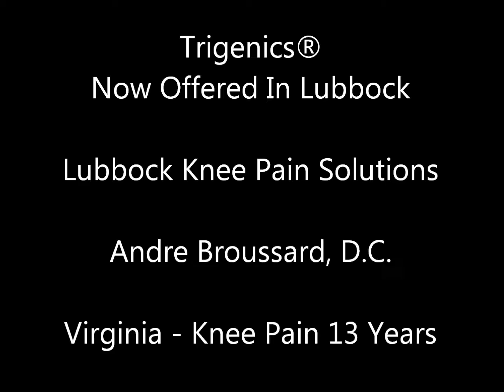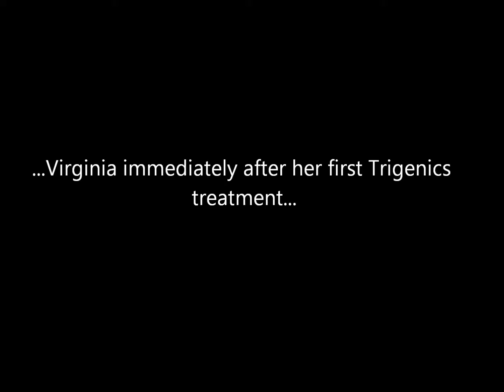Virginia - Knee Pain 13 Years